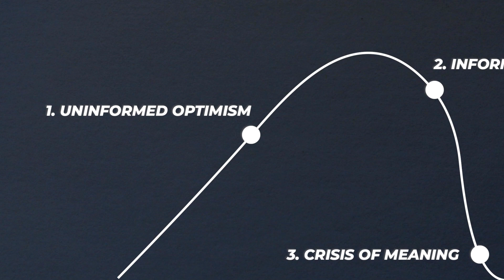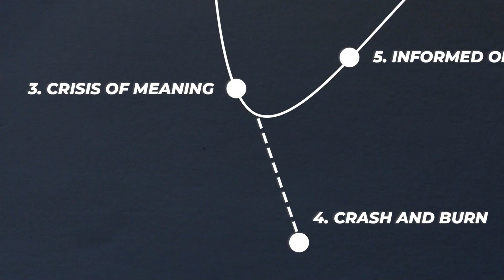The Ugly Truth About Side Hustles You Don't See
There is an ugly truth about side hustles than most people don't realize when you start. However, if you can recognize this, it'll be much easier for you to push through.

➡️Purchase 'The Sowing Principle' here!
Jason Alcott is a writer born and raised just outside of Vancouver, BC. He began writing his debut book, The Sowing Principle, after recognizing the role that sowing and reaping was playing in his life and the impact this understanding could have on others. To get updates about the book, please visit my